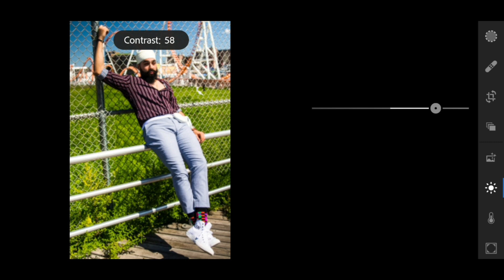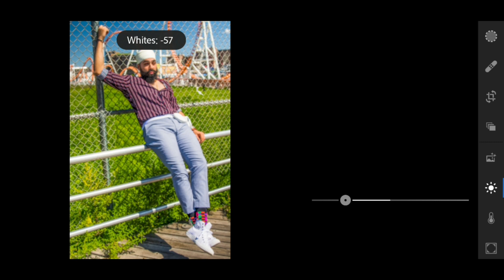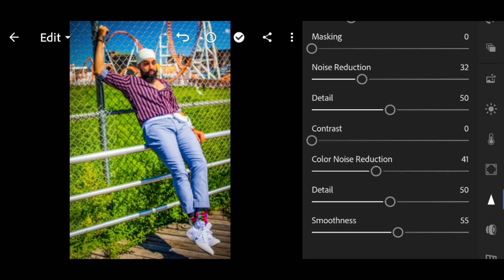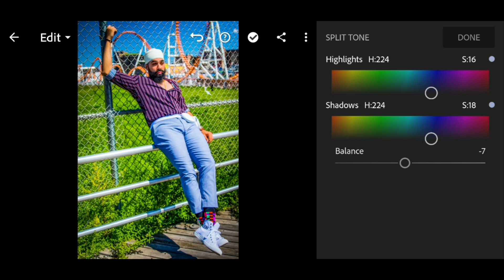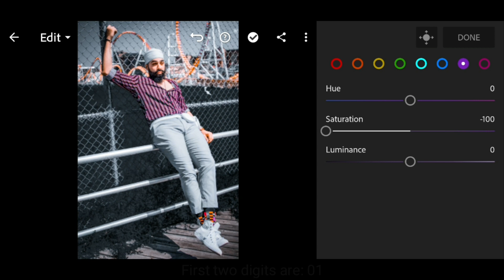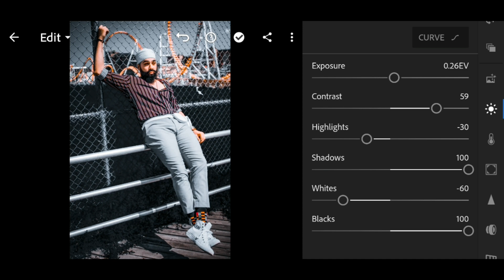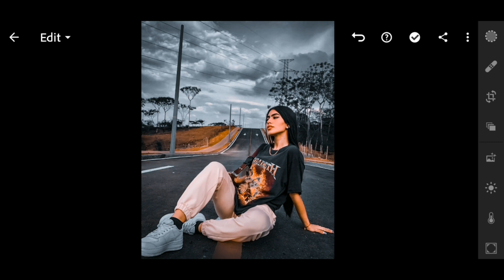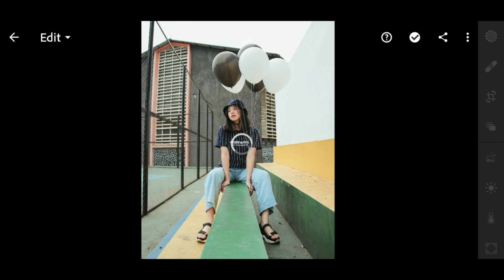How to edit Sapphire Black Tone - Lightroom Mobile Tutorial free preset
A four digit password will appear in the video

If you can't reach the preset, watch this video;